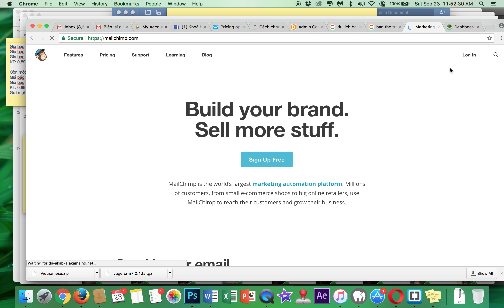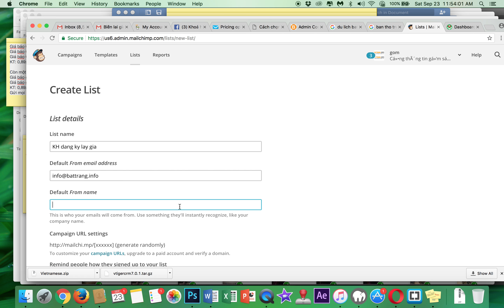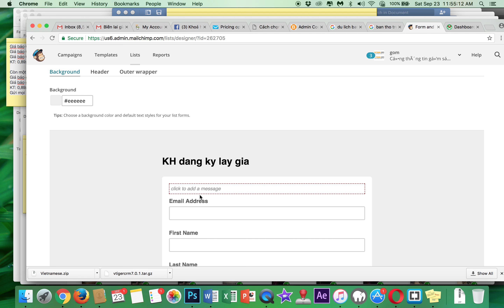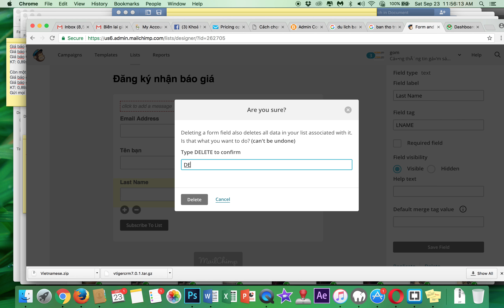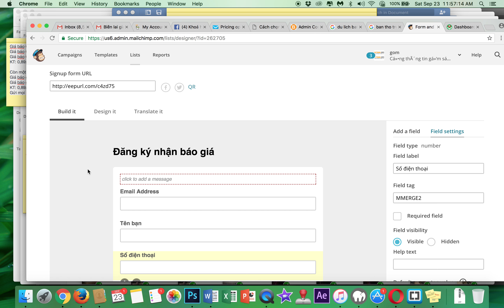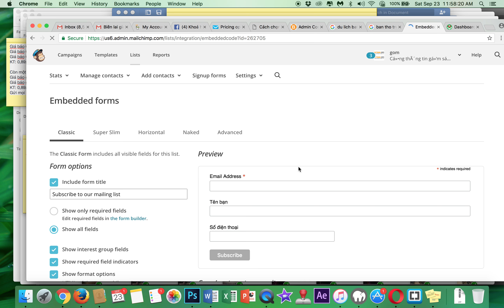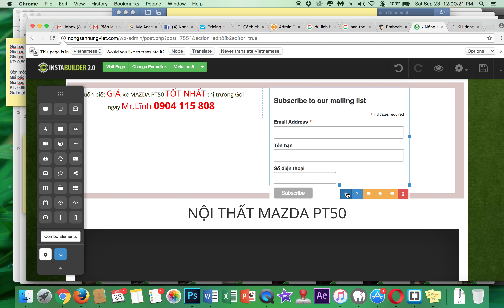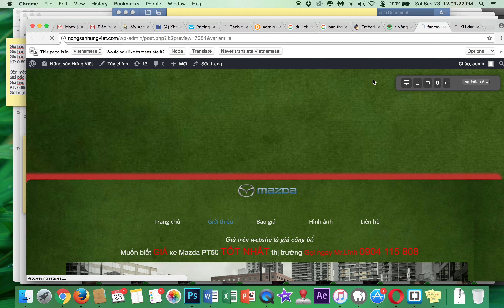Cách bạn nhúng form vào trong Landingpage với Mailchimp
Bạn cần làm Form đăng ký
Chúng tôi hướng dẫn bạn làm Form đăng ký với Mailchimp